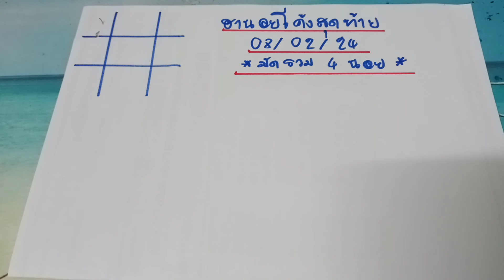🇻🇳ฮานอยมัดรวม หวยฮานอยวันนี้ วันที่ 8 กุมภาพันธ์ 2567